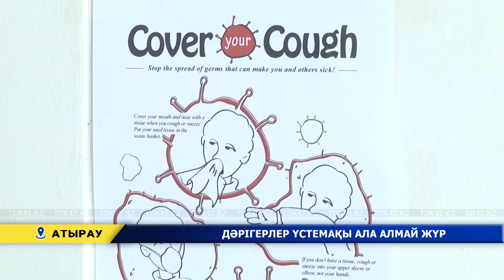Дәрігерлер үстемақы ала алмай жүр